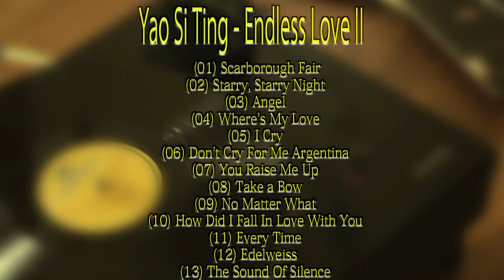Yao Si Ting - Endless Love Vocal Collection Album in High Quality